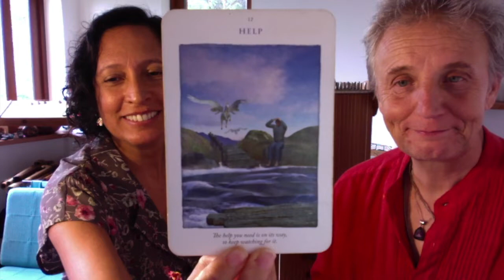Day 3 Transcending what holds Sonic Sonqos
HeartSynced Ascension Journeys.  5 D Syncing.

Sonic Sonqos here we are with you today.
Transcending what holds.

The unicorns and dragons came in to assist us here to get rid of what holds, the boxes and limitations, the lower frequencies and energies, the 3 D and 5 D dramas and traumas, karma and perceptions.

You can say YES to transcending.
it is Ascension time. Time to evolve into homo luminous.

Much love into your world.

So we are giving away
3 Privates at 20 min to explore how you can cross over or
one of our upcoming events.

Please register on the link in the comments below to get in.